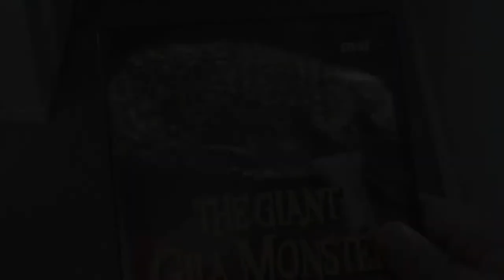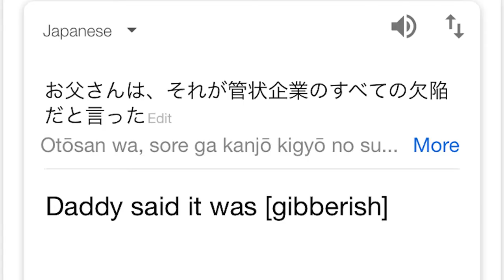Terminator 2: Shocking Dark - Matt's Fun Time Bad Movie Show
At long last, it's fake sequel month